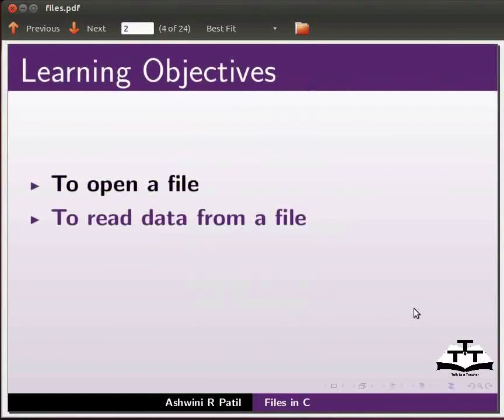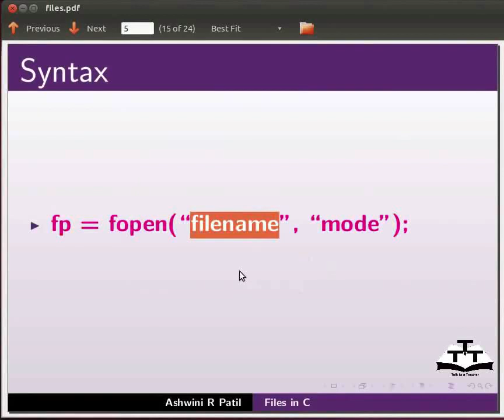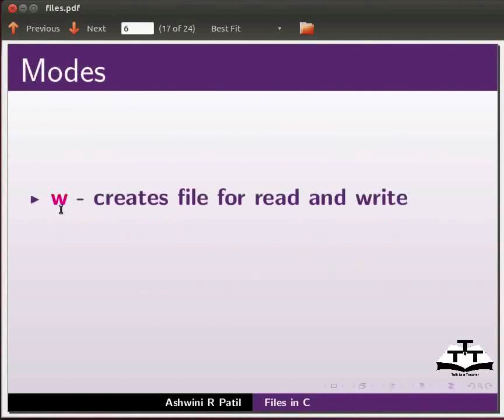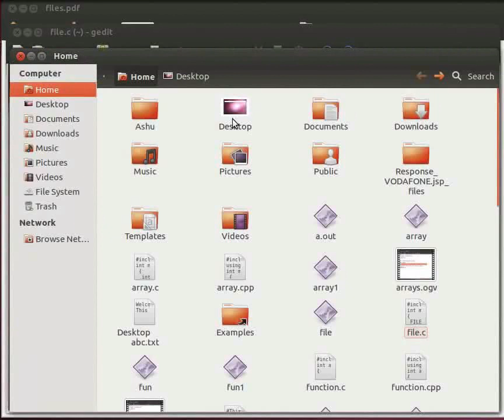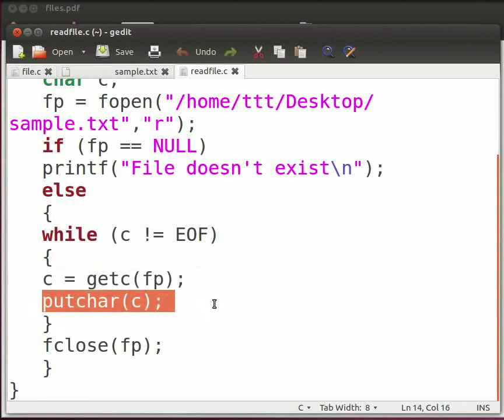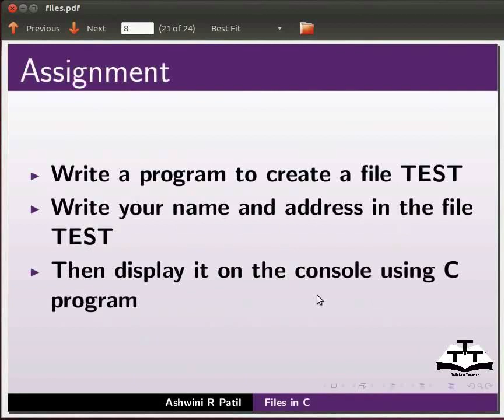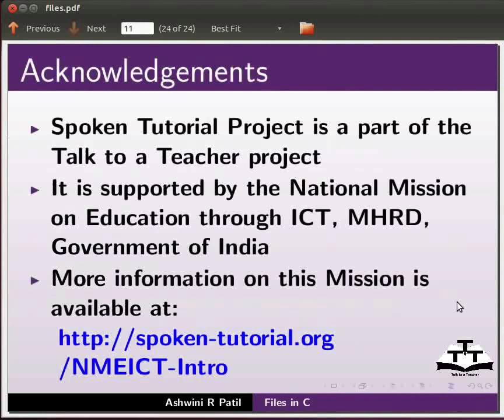File Handling In C - Hindi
C में फाइल्स

फाइल हैंडलिंग फंक्शन्स
फाइल खोलना, फाइल बंद करना
उदाहरण: fopen, fclose
फाइल से डेटा पढ़ना